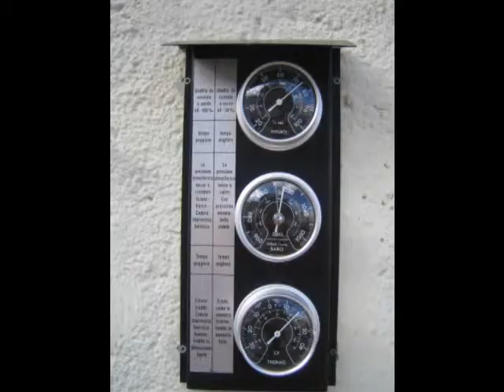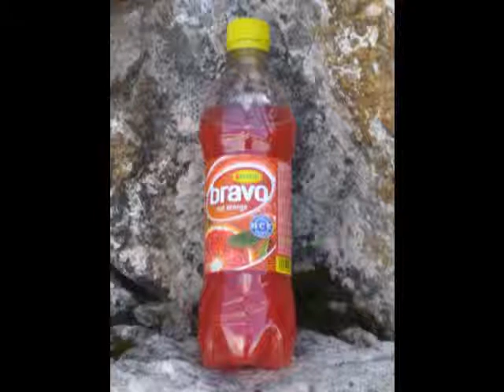2009_09_22_Viaferrata Brigata Tridentina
Viaferrata Brigata Tridentina, Corvara